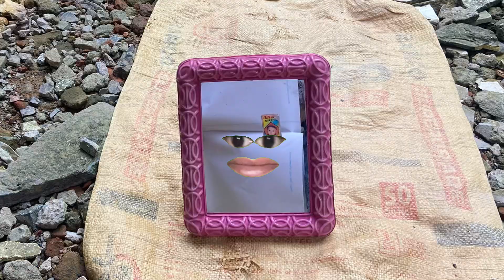ছাপরি BHAI // Chhapri // ছাপরি FUNNY VIDEO 😂// JR SAYAN VLOG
Shishir Halder
I am here to make you laugh 😂 and it's my Guarantee you will laugh a lot || In this channel you will see  funny roast video 🤣
​Please give some love to your brother shishir halder that's me ❤️ Keep supporting gyz

ভিডিও দেখে Enjoy কর 🤣

comedy video
funny video
funny comedy
comedy
comedy videos
hindi comedy
funny video 2022
story
new funny video
hindi story
story in hindi
ghost funny story in hindi
nepali comedy story
top new comedy video 2024
desi comedy videos
indian funny comedy video
comedy cartoon videos
hindi kahaniya horror story
nepali talking tom comedy video

nh comedy duniya
comedy duniya
comedy video
comedy
johnny lever comedy scenes
kader khan best comedy
hindi comedy scenes
bangla comedy video
comedy scenes
comedy duniya video editing
johnny lever best comedy
johny lever comedy scene
johnny lever comedy
johny lever ki comedy
bobby deol comedy
comedy videos
rajpal yadav comedy scenes
duniya vijay
johnny lever all comedy
johny lever comedy movies